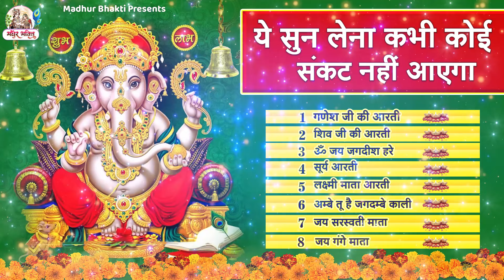सबसे स्पेशल आरतियां ~ ये सुन लेना कभी कोई संकट नहीं आएगा ~ NonStop aartiyan Collection🙏🏻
🔴संपूर्ण आरती संग्रह ~ सबसे ज्यादा सुनी जाने वाली आरतियां ~ NonStop aartiyan Collection🙏🏻

🔴संपूर्ण आरती संग्रह - सबसे ज्यादा सुनी जाने वाली आरतियां - Non-Stop Aartiyan - Best Hindi Aartiyan

🔴 Aarti Sangrah 2024 || Best Aarti Collections || संपूर्ण आरती संग्रह || Sampurna Aarti Sangrah 🔴

🔴आज सोमवार के दिन सुबह सुबह इस वंदना को सुनने से शिव जी प्रसन्न होकर सभी मनोकामनाएं पूर्ण करते है |

🔴आज मंगलवार के दिन सुबह सुबह इस वंदना को सुनने से हनुमान जी प्रसन्न होकर सभी मनोकामनाएं पूर्ण करते है |

🔴आज बुधवार के दिन सुबह सुबह इस वंदना को सुनने से गणेश जी प्रसन्न होकर सभी मनोकामनाएं पूर्ण करते है |

🔴आज गुरूवार के दिन सुबह सुबह इस वंदना को सुनने से विष्णु  जी प्रसन्न होकर सभी मनोकामनाएं पूर्ण करते है |

🔴आज शुक्रवार के दिन सुबह सुबह इस वंदना को सुनने से दुर्गा माता जी प्रसन्न होकर सभी मनोकामनाएं पूर्ण करती है|

🔴आज शनिवार  के दिन सुबह सुबह इस वंदना को सुनने से शनिदेव जी प्रसन्न होकर सभी मनोकामनाएं पूर्ण करते है |

🔴सभी देवी देवताओ को मनाने के लिए सुनें आरती  संग्रह || Chalisa Sangrah || Top Bhakti Song Collection